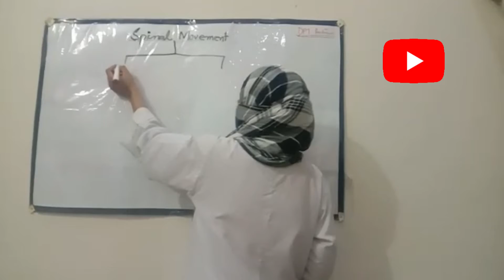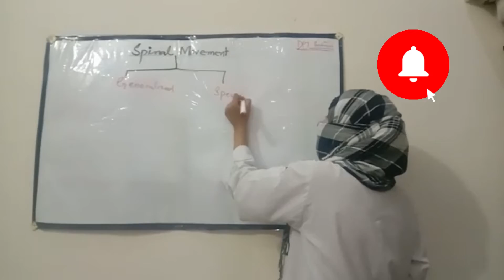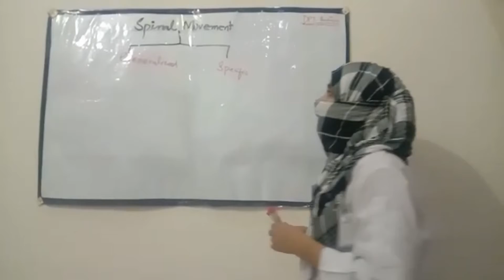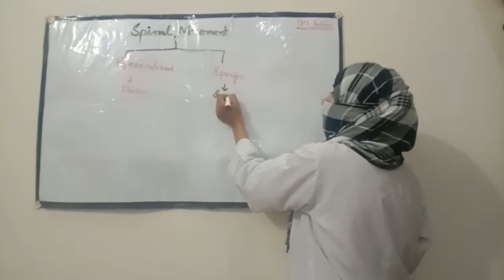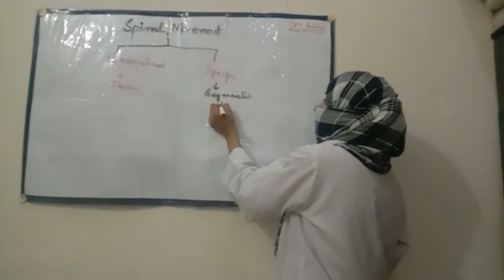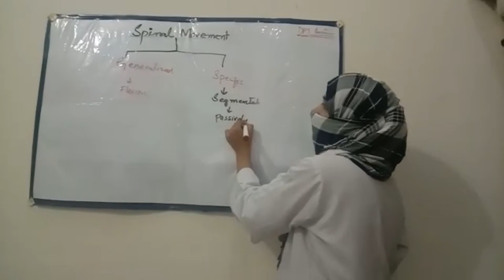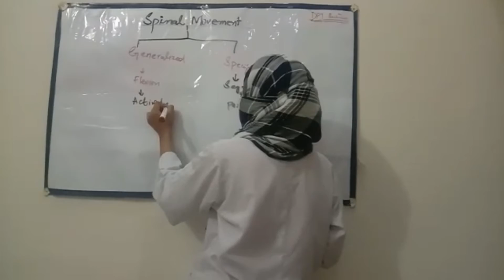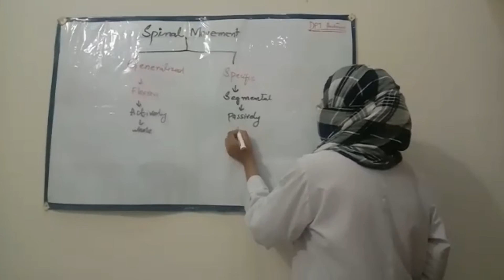Spinal movement part 1